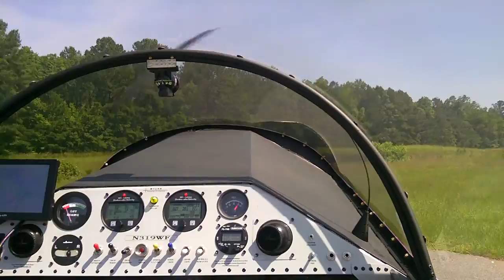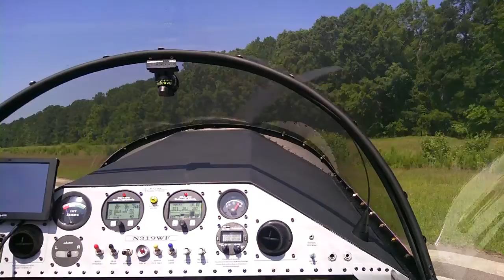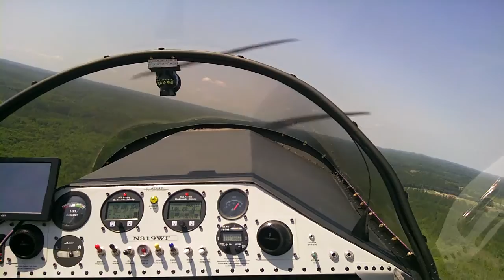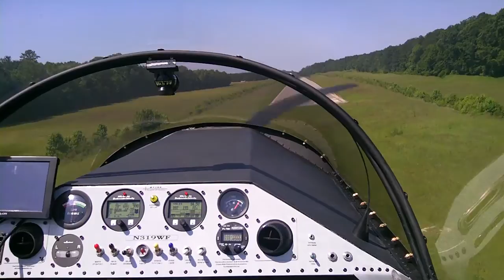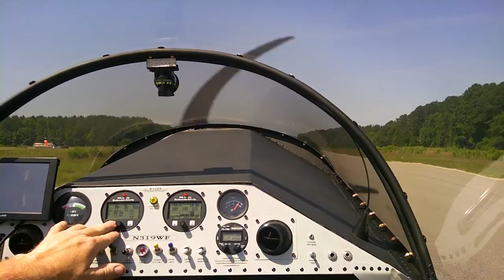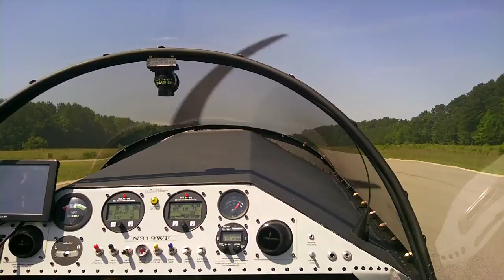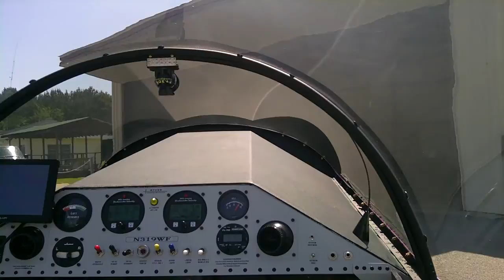Once Around The Patch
One circuit of the pattern. Not much wind but the thermal activity was heating up. You'll see a bit of camera shake as it is mounted to the canopy frame.